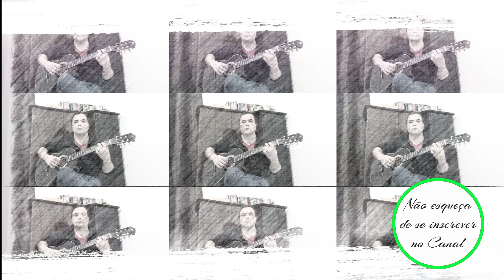Música Instrumental: Josi - Trecho 3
Música Instrumental

Josi - Trecho 3
( Marcos R. R. de Almeida )

 Produção: Marcos Jall
 Mixagem: Marcos Jall
 Masterização: Marcos Jall